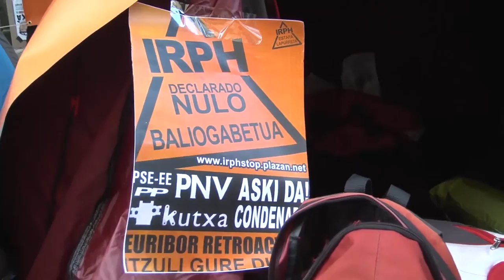Joseba Permach (Sortu): "Jadanik hasi behar dugu Kutxabanken alternatiba eraikitzen"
Gipuzkoako Kutxa banku fundazio bihurtzeko batzarraren ostean Sortu alderdiko kide Joseba Permachek adierazitakoa.
2014ko urriaren 23an.